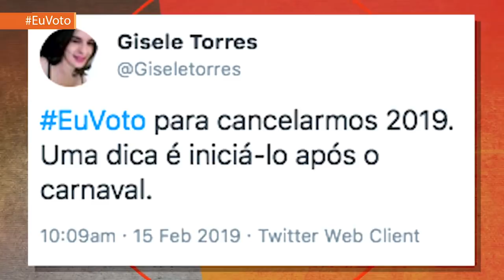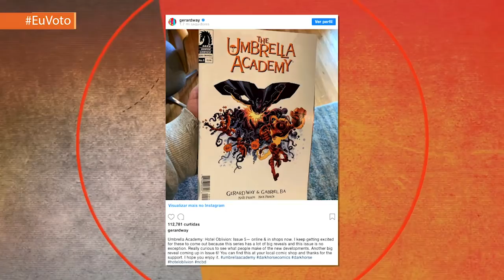Morning Show - edição completa - 15/02/19